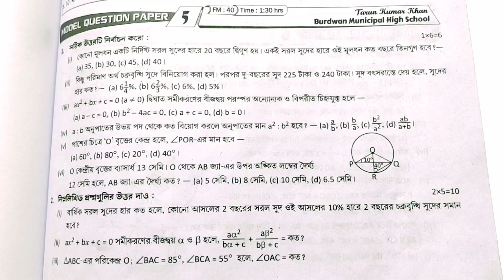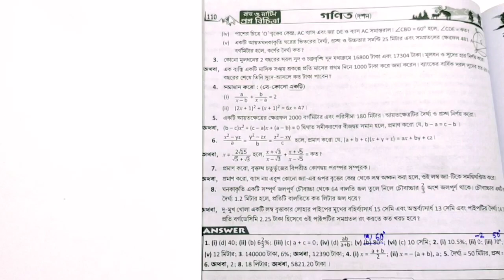MATH BY MKR CLASS 10 / RAY & MARTIN MADHYAMIK PRASHNA BICHITRA 2023 VOL.1 / MODEL QUESTION PAPER 5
Dear Students ,
                              এই ভিডিওতে রায় ও মার্টিন প্রকাশিত মাধ্যমিক প্রশ্ন বিচিত্রা 2023 ,Vol.1 , Page no. 109 , প্রথম পর্যায়ক্রমিক মূল্যমানের অন্তর্গত MATH MODEL QUESTION PAPER 5 -এর Short Answer Type Questions সমাধান করা হয়েছে ✍🏻

নিম্নে মাধ্যমিক গণিত বিষয়ের উপর অনান্য ভিডিওর লিঙ্ক দেওয়া হল :-

Madhyamik Prashna Bichitra 2023 Vol.1 , 1st Summative Evaluation Solutions :-